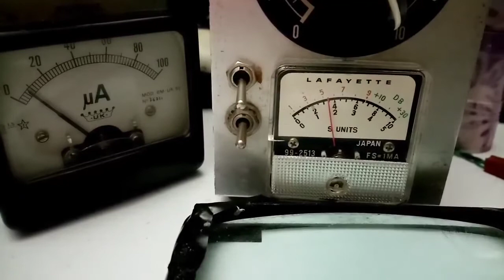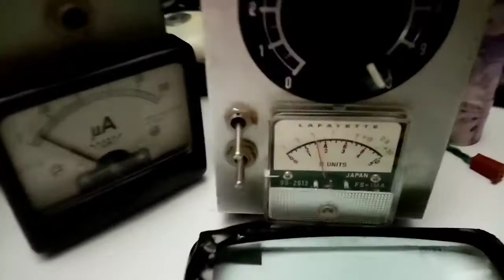FST4W fine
Last night trivato a bit of time I played with my Transmitter FST4W I had made a small amplifier with 4 BS170 and I got 200mw the result was a great success on 136khz
73 Tony IK1HGI